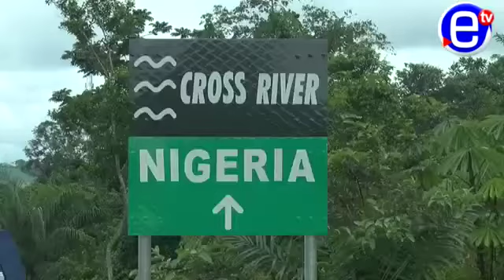MINTP: budget 2022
le Ministre Emmanuel Nganou Djoumessi a sollicité l'approbation du projet de Budget 2022 du MINTP évalué à 586,865 milliards Francs CFA en Autorisation d'Engagement (AE) et 527,065 milliards Francs CFA de Crédits de Paiements (CP).